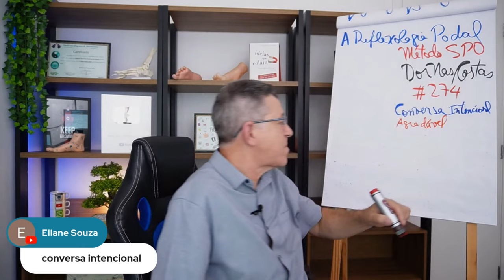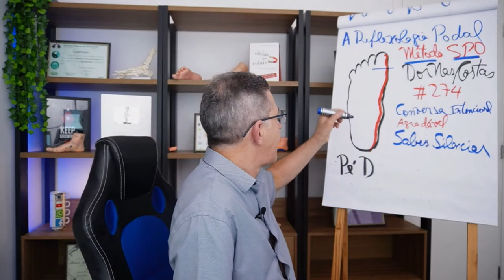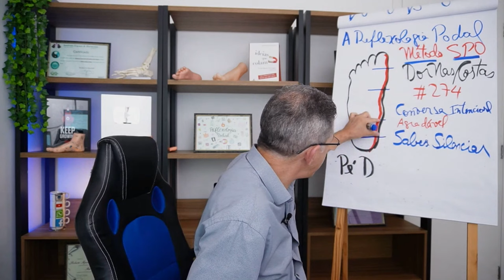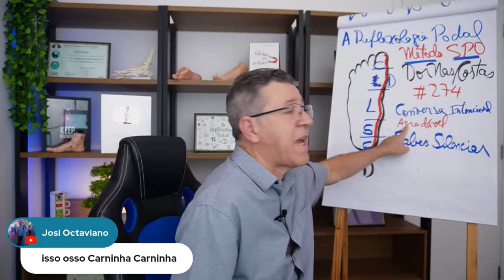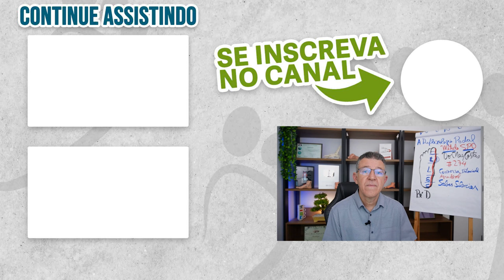Acabando com as DORES NAS COSTAS com a Massagem nos Pés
Faça parte do grupo de avisos para não perder nenhuma aula